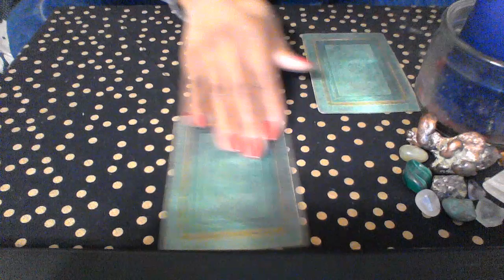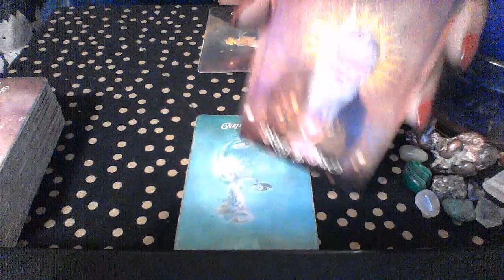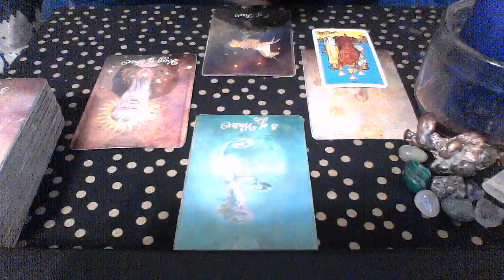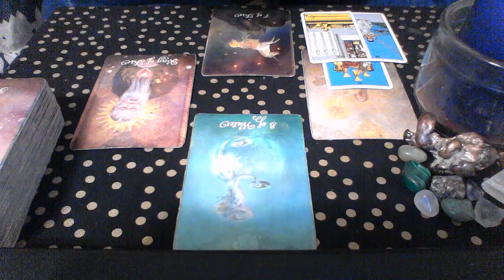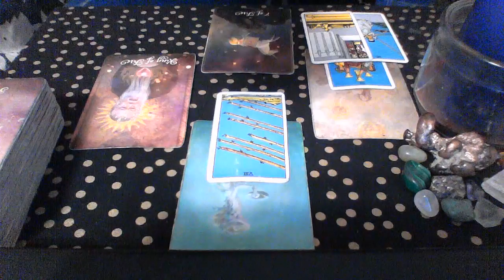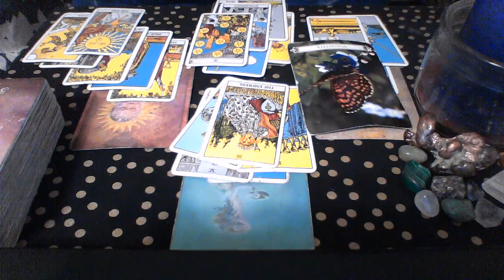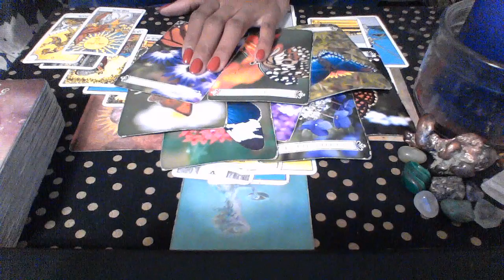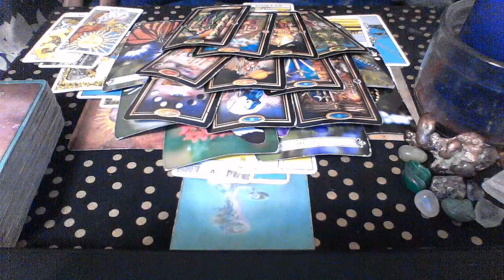GEMINI MARCH 2019 SHOULD I RECONCILE; SHOULD I KEEP PUTTING EFFORT INTO THIS